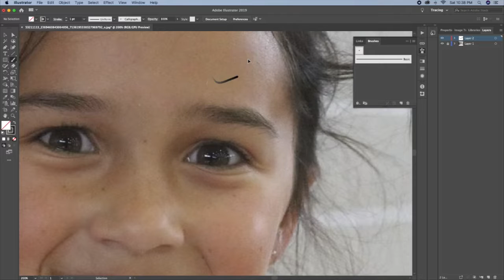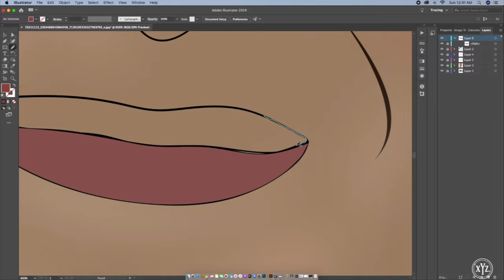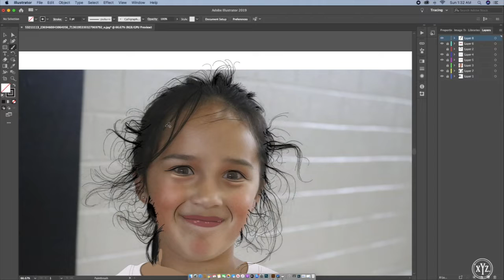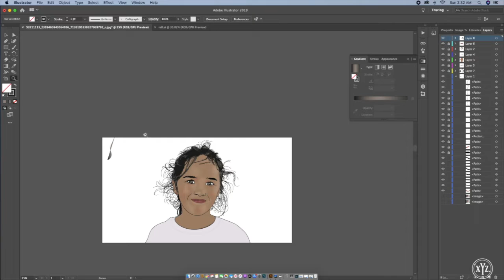BELLA (speedart)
Artwork